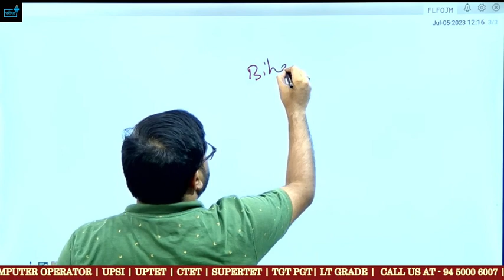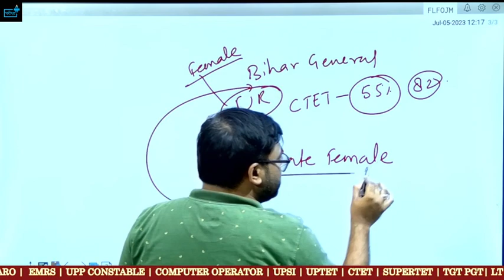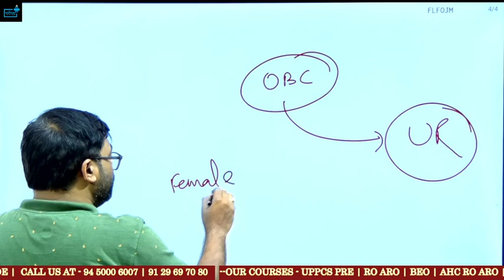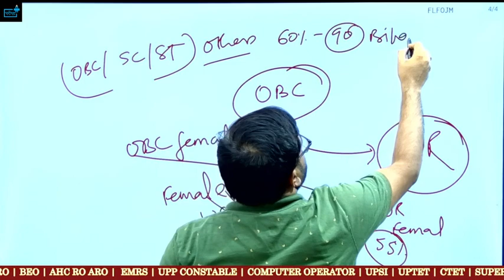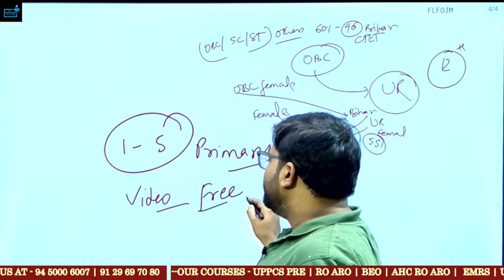Bihar Teacher Vacancy Primary में क्या CTET में 90 मार्क्स के कम वाले FORM भर सकते हैं ?